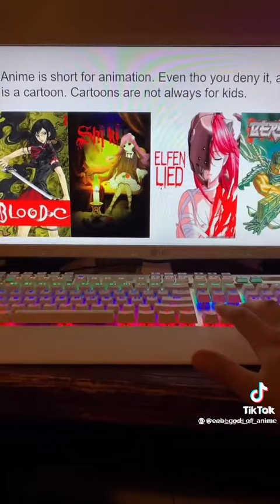Salior mon will whoop on that bitch @weeb_god_of_anime- Popular Anime TikToks of 2021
Hello! I hope I can try my best to succeed and make someone happy while doing it~

I watch Tiktoks on a daily basis practically and it allowed me to smile and laugh a whole lot more, so I wanted to share with others the videos that made me laugh!

Let me know if you have any requests or anything in the comments!

Charli D’amelio , Addison Rae , Joey Klaasen , Nick Austin , Nathan Davis , Payton
the faraway paladin, Naruto Shippuden, World Trigger, 86 EIGHTY SIX, The fruit of evolution, platinum end, takt io.destiny, Deamon slayerm Black clover, Akugan, Weeb, Kawaii, Top 10 anime, Top 100 anime, JoJo, JoJo bizarre Adventure, HunterxHunter, Haikyu, MHA, hero